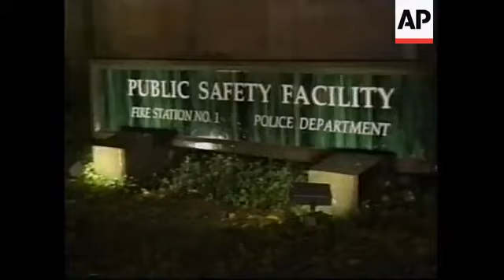CHRISTIAN SLATER RELEASED FROM JAIL (1998)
Description

USA: LA VERNE: ACTOR CHRISTIAN SLATER RELEASED FROM JAIL

AP Archive

25

Likes

1,984

Views

2015

(15 Mar 1998) English/Nat The Hollywood actor Christian Slater celebrated an early release from jail early on Saturday morning. He obtained his release after serving fifty-nine days of a three-month sentence for assaulting his girlfriend and resisting arrest.

Prison officials said he was a model inmate. After serving just fifty-nine days of a three-month sentence, Christian Slater was released early Saturday morning from a suburban jail in La Verne, California Prison officials said that he was let out early for his good behaviour.
Slater said that he wanted to end his dependence on drugs and alcohol and speak to others about its dangers.

SOUNDBITE: (English) "I feel like I've spent my life trying to live up to a projected image, and I think I just lost myself and I made some mistakes. I'm in the process of cleaning the mess up and taking responsibility for that. Through this time I 've learned a lot about myself and just realised a lot of things about myself and I want to take the necessary actions now to clean up the mess and become as much a part of the solution as opposed to the problem."

SUPER CAPTION: Christian Slater, Actor Slater was sentenced for battering his girlfriend and fighting police attempting to arrest him while under the influence of drugs.

He entered jail just a few hours after the premiere of his latest movie, "Hard Rain." Prison officials sent Slater to a suburban jail to avoid contact with career convicts in inner city jails.
He cleaned toilets, mopped floors and washed police cars with the other inmates. After climbing into a car, Slater and his lawyer played the Rolling Stones song "Saint" with Slater shouting the lyrics.

Slater must now begin a three-month drug treatment program and a year-long rehabilitation program for batterers.